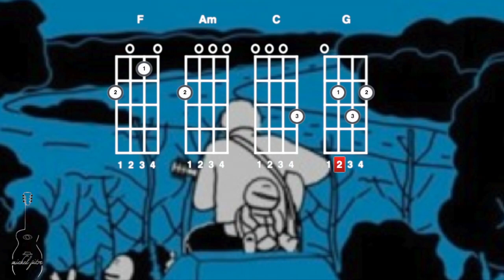Ed Sheeran, Pokémon - Ukulele Play Along - Celestial Cover